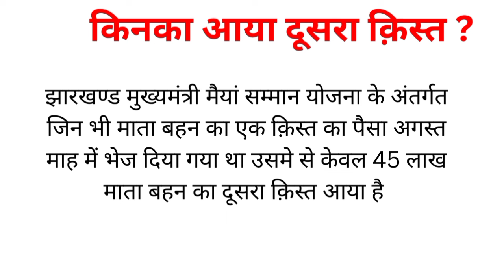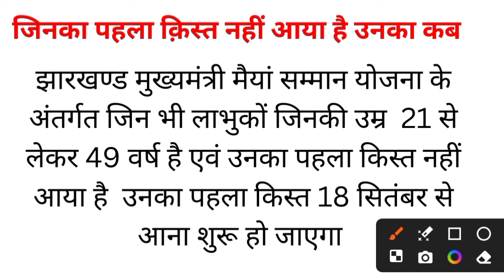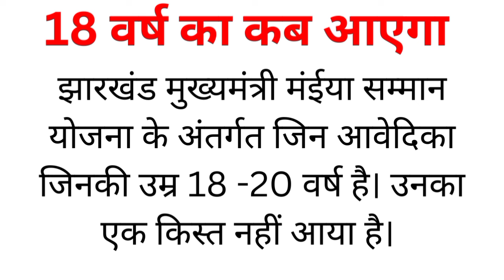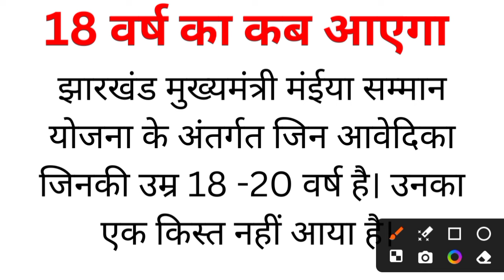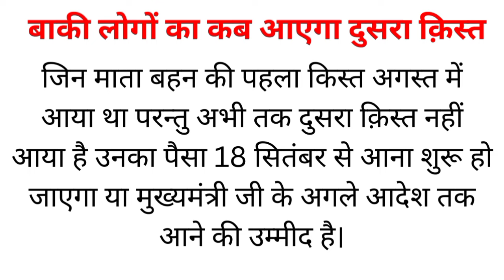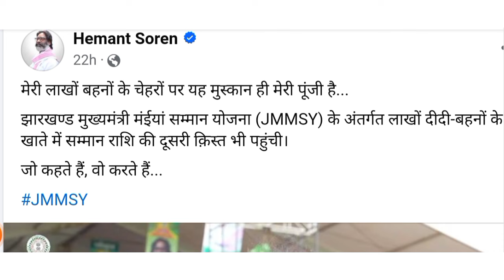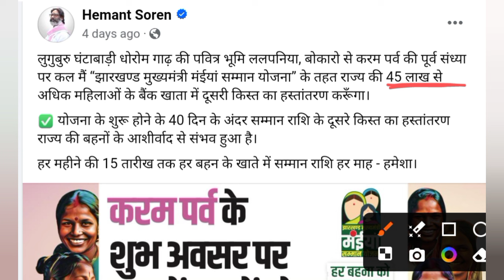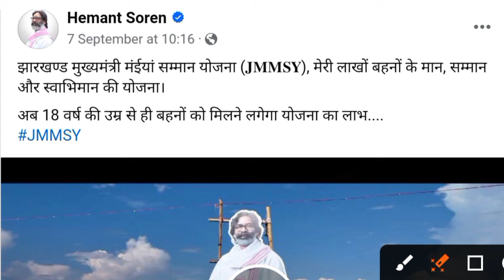🔴मुख्यमंत्री मंईया सम्मान योजना | आज आएगा पहला किस्त। 17 सितंबर 2024। 18 वर्ष का आएगा। 18 सितंबर से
🔴मुख्यमंत्री मंईया सम्मान योजना | आज आएगा पहला किस्त। 17 सितंबर 2024। 18 वर्ष का कब आएगा। 18 सितंबर से आना शुरू
मुख्यमंत्री मंईया सम्मान योजना

मुख्यमंत्री बहन बेटी स्वावलंबन योजना फॉर्म कसे भरे
मुख्यमंत्री बहन बेटी स्वावलंबन योजना क्या है
मुख्यमंत्री बहन बेटी स्वावलंबन योजना के फायदे
मुख्यमंत्री बहन बेटी स्वावलंबन योजना कितना पैसा मिलता है
मुख्यमंत्री बहन बेटी स्वावलंबन योजना कब से पैसा मिलेगा
मुख्यमंत्री बहन बेटी स्वावलंबन योजना किसे पैसा मिलेगा
मुख्यमंत्री बहन-बेटी स्वावलंबन योजना
मुख्यमंत्री बहन-बेटी स्वावलंबन योजना 2024
मुख्यमंत्री आयुष्मान आरोग्य योजना 2024
मुख्यमंत्री बहन-बेटी स्वावलंबन प्रोत्साहन
मुख्यमंत्री कन्यादान योजना
गोपाल क्रेडिट कार्ड योजना 2024
लाडली बहना योजना 2024
MUKHyamantri bahan beti swawlamban yojna
MUKHyamantri bahan beti swawlamban yojna  form kaise bhare
mukhyamantri bahan beti swawlamban yojna ke phyade
mukhyamantri bahan beti swawlamban yojna  kab se registration hoga